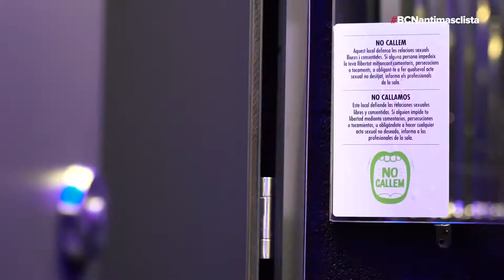Protocol "No Callem" contra les agressions sexuals